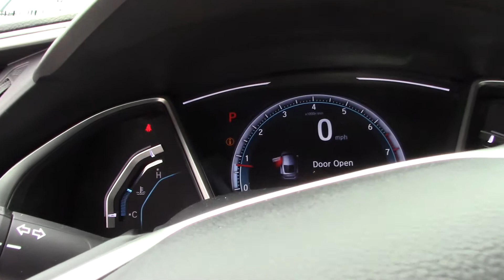2019 Honda Civic EX Coupe - New Car For Sale - Medina, OH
to view this New Lunar Silver 2019 Honda Civic EX Coupe for sale located near Medina, Ohio

3157 Eastpointe Drive
Medina, OH 44256

Detailed Specifications
Convenience Features
1-touch down Driver vanity mirror Tilt steering wheel Remote engine start: keyfob Air conditioning Front beverage holders Speed control Illuminated entry Front dual zone A/C Proximity keyless entry Telescoping steering wheel Distance pacing cruise control Rear beverage holders Automatic temperature control Power windows Passenger door bin Passenger vanity mirror Remote keyless entry Driver door bin 1-touch up Emergency communication system: HondaLink Power moonroof

Rick Roush Honda is proud to serve the Medina, Cleveland and Akron area with quality Honda vehicles. With models like the Civic, Accord, Fit, Pilot and Hybrid cars, we have something for every taste and need. Come visit us at 3157 Medina Rd to see our vehicles and take one for a test drive.

If you're looking for a used car in Medina, we can assist you there as well. Visit our inventory page to see our large collection of pre-owned vehicles.

Rick Roush Honda is not just your Medina Honda dealership, we also provide a full line of services dedicated to our Ohio customers. From Honda car repairs performed by expert mechanics, to OEM Honda auto parts, to car loans, Rick Roush Honda is the smart choice for your automotive needs.

Come in and say hi! We're located at 3157 Medina Rd or you can give us a call. You can easily get directions to our Honda dealer from Cleveland.